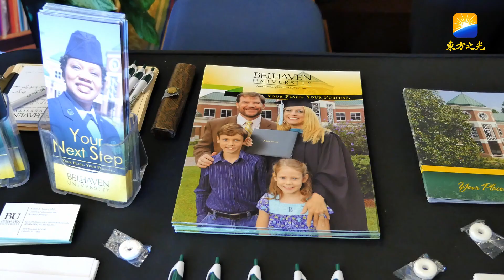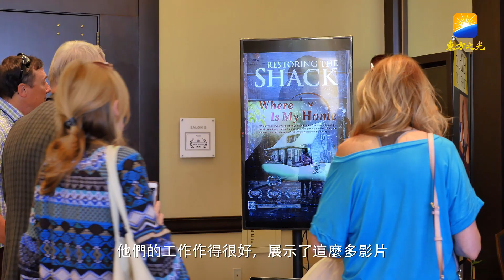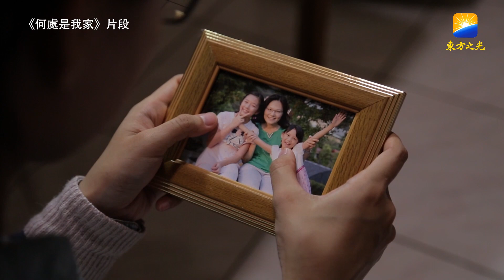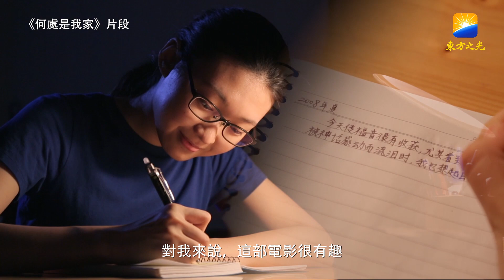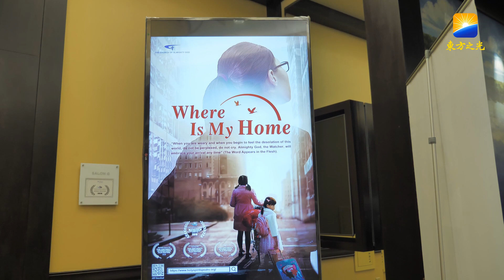《何處是我家》入圍國際基督教電影節 主辦方：世界需要這樣的電影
在業界享譽盛名的國際基督教電影節，於2018年5月5日在美國南部城市奧蘭多圓滿落幕。為期5天的電影節，吸引了來自世界各地的700多部基督教影視作品參加。由全能神教會製作的電影《何處是我家》獲得最佳電影劇本提名。

基督教會電影《何處是我家》神給了我一個幸福的家